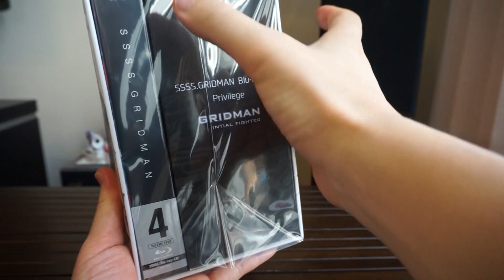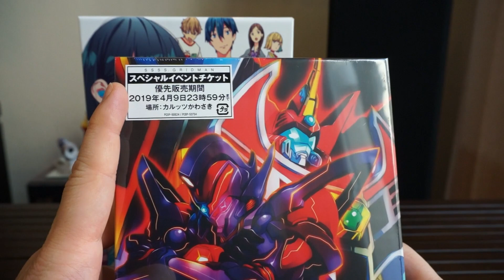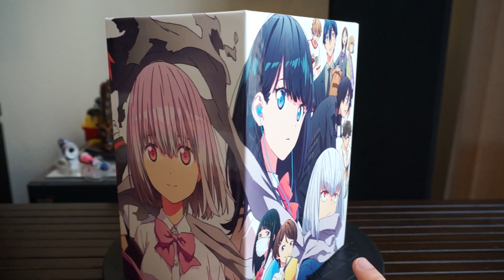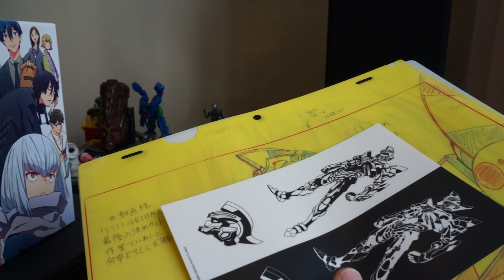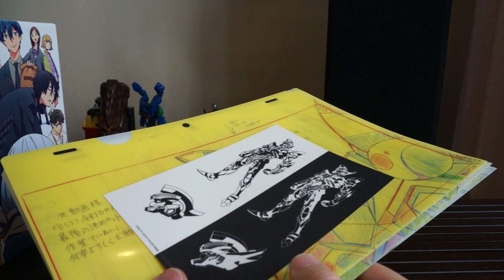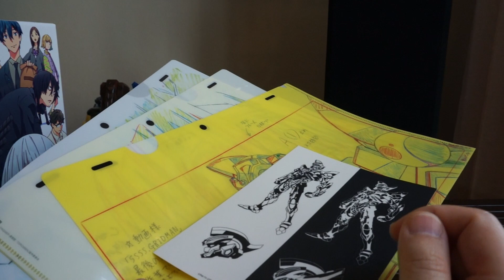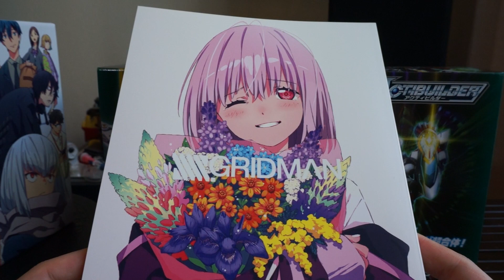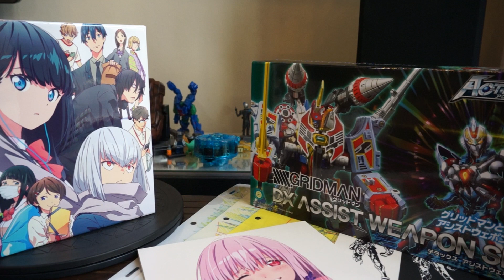【 SSSS.GRIDMAN ブルーレイ４巻にアクセスフラッシュ！】開封しながら色々雑談★電光超人グリッドマン アクティビルダー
グリッドマン ブルーレイ４巻が到着したので開封しながら雑談です。
アクティビルダーの話とか、動画撮影の苦労の話とか色々。

SHODO-Ｘ 仮面ライダー3
リュウソウジャーチョコ
食玩・菓子・食品
ソフビヒーロー　騎士竜戦隊リュウソウジャー
スーパー戦隊シールウエハース　リュウソウジャー登場編
騎士竜シリーズ01 竜装合体 DXキシリュウオー
リュウソウバックル
変身ブレス　ＤＸリュウソウチェンジャー
リュウソウルシリーズ　リュウソウルセット01
ＤＸリュウソウケン
戦隊ヒーローシリーズ01　リュウソウレッド
戦隊ヒーローシリーズ02　リュウソウブルー
戦隊ヒーローシリーズ03　リュウソウピンク
戦隊ヒーローシリーズ04　リュウソウグリーン
戦隊ヒーローシリーズ05　リュウソウブラック
仮面ライダージオウ DXタイムマジーンゲイツモード&ディエンドライドウォッチ
迫力サウンド！怪獣ぶっ飛び！ベリアルキャッスル
アタック変形 ウルトラビークル ジードビークル
アタック変形 ウルトラビークル ゼロビークル
アタック変形 ウルトラビークル ゴモラビークル
アタック変形 ウルトラビークル レッドキングビークル
アタック変形 ウルトラビークル バルタンビークル
アタック変形 ウルトラビークル ベリアルビークル
ウルトラ怪獣シリーズ 104 グリーザ(第三形態)
ウルトラ怪獣シリーズ 103 ザイゴーグ
男の子向け玩具
RKF  仮面ライダーエグゼイド マキシマムゲーマー
RKF  仮面ライダービルド ジーニアスフォーム
SSSS.GRIDMANカードウエハース